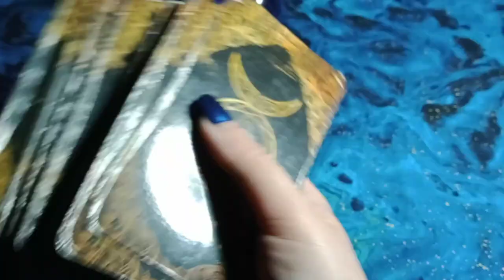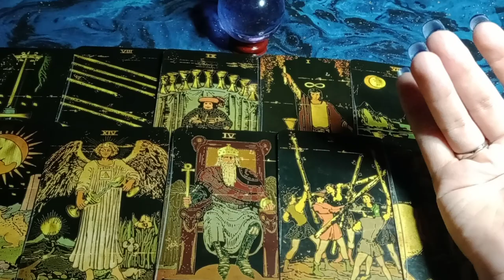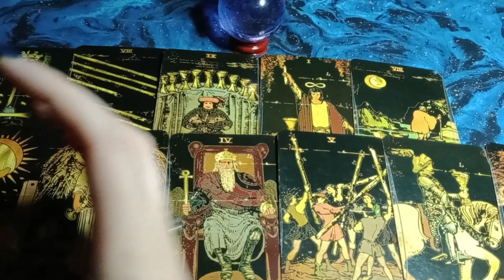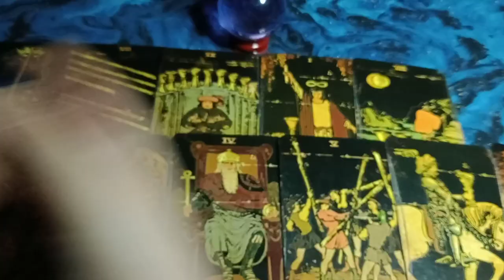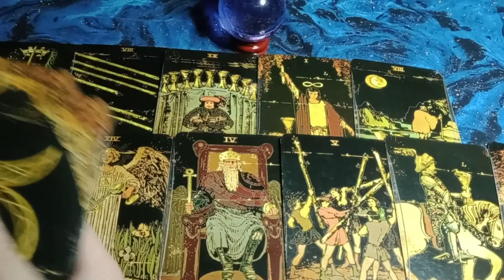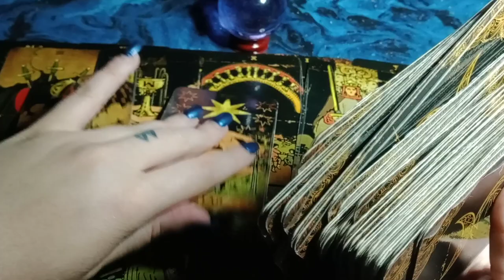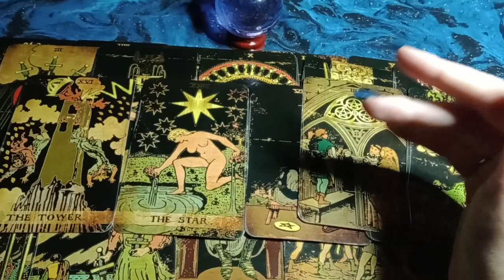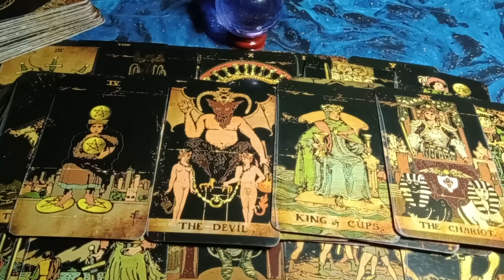YOU RECENTLY LEARNED THE KEY SECRET TO MANIFESTATION-THIS NEW LOVE JUST NEEDED TIME TO CATCH UP W/U